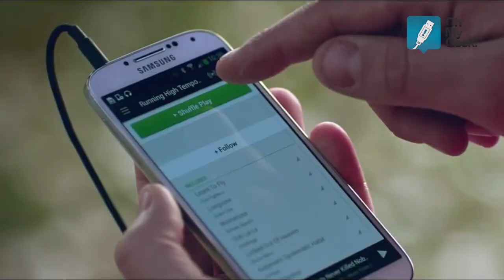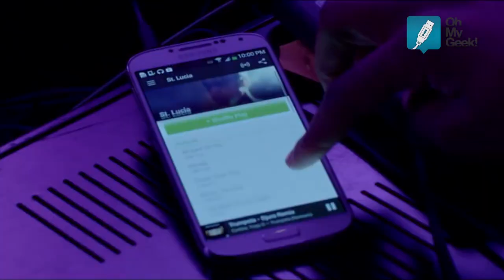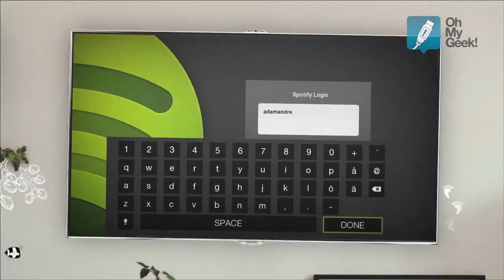Entrevista a Mia Nygren de Spotify - OhMyGeek!